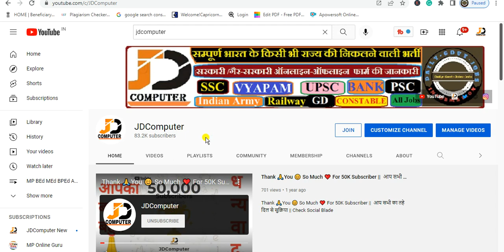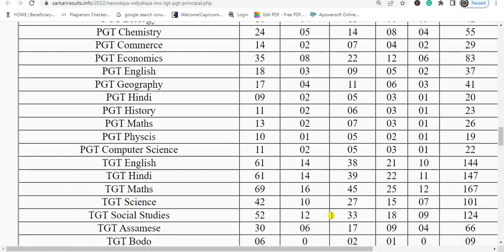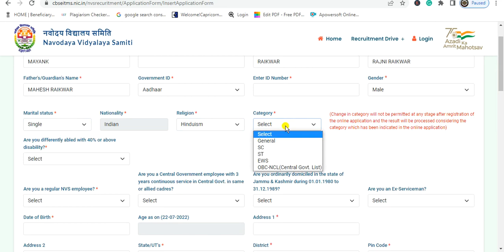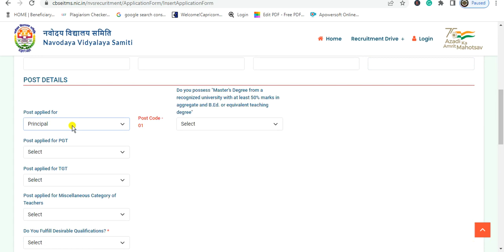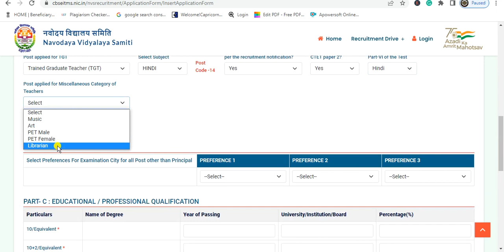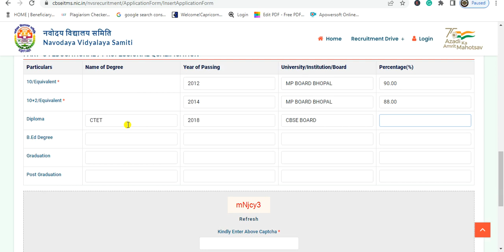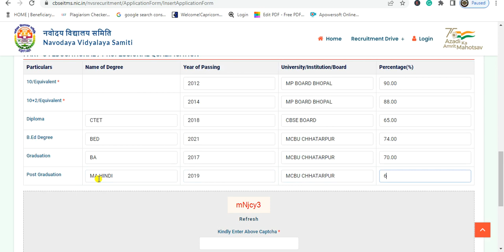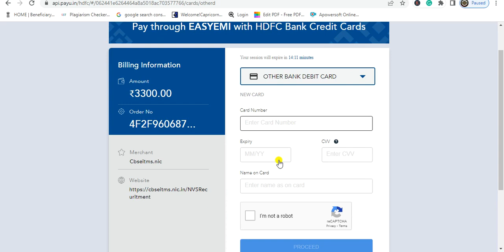NVS PGT TGT Online Form 2022 Kaise Bhare | How to Fillup NVS TGT Form 2022 | NVS PGT Form 2022 Apply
Brief & Short Information: Navodaya Vidyalaya Samiti (NVS) has Recently Invited to Online Application Form for the Post of Trained Graduate Teacher TGT, Post Graduate Teacher PGT, Principal (1616 Post) Recruitment 2022. Those Candidates Who are Interested to this Vacancy and Have All Eligibility Criteria Can Read the Full Notification Before Apply Online.

X

X
Navodaya Vidyalaya Samiti (NVS)
TGT, PGT and Principal Recruitment 2022
NVS Recruitment 2022 Notification for PGT & TGT 1616 Post
NVS Recruitment 2022 Notification for PGT & TGT 1616 Post @navodaya.gov.in
NVS Recruitment 2022 Overview
NVS Recruitment 2022 Eligibility
NVS Recruitment 2022 Selection Process
NVS Recruitment 2022
NVS Notification 2022
NVS Vacancy 2022
NVS Bharti 2022
NVS Syllabus 2022
NVS Exam Pattern 2022
NVS Selection Process 2022
NVS TGT Recruitment 2022
NVS TGT Notification 2022
NVS TGT Vacancy 2022
NVS TGT Bharti 2022
NVS TGT Syllabus 2022
NVS TGT Exam Pattern 2022
NVS TGT Selection Process 2022
NVS PGT Recruitment 2022
NVS PGT Notification 2022
NVS PGT Vacancy 2022
NVS PGT Bharti 2022
NVS PGT Syllabus
NVS TGT PGT Online Form 2022
NVS TGT PGT Online Form 2022 Kaise Bhare
How to Fill NVS TGT PGT Online Form 2022
NVS TGT Online Form 2022
NVS TGT Online Form 2022 Kaise Bhare
How to Fill NVS TGT Online Form 2022
NVS PGT Online Form 2022
NVS PGT Online Form 2022 Kaise Bhare
How to Fill NVS PGT Online Form 2022
NVS Online Form 2022
NVS Form 2022
NVS Application Form 2022
NVS TGT Form 2022
NVS Recruitment 2022 Form
NVS Form Apply

X

Some Usefull Tags:

X
X

X

X

X
Note:-